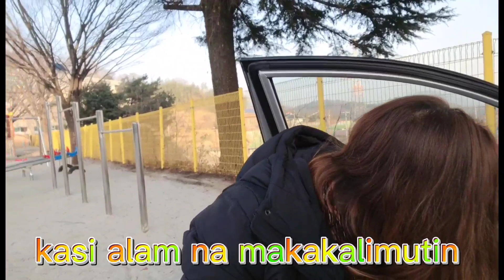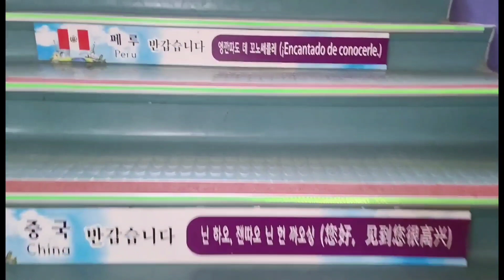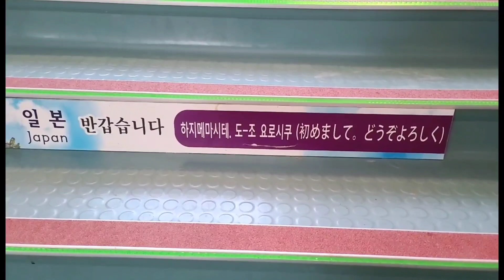Useful Morning by:melvisun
Nakakatuwang isipin na sulit ung morning time ko kahit antok na antok pa ako. May winter class ako guys part time ko. Di lahat nabibigyan nang part time kaya chance ko na tlaga at need lng nang sipag at tiyaga. Kaya Iage ako nagpapasalamat kay God dahil cia tlaga gumawa nang paraan para sa mga bagay bagay na kong anong meron ako ngayon. Always grateful here God. Thanks to my family, friends and supporters😍